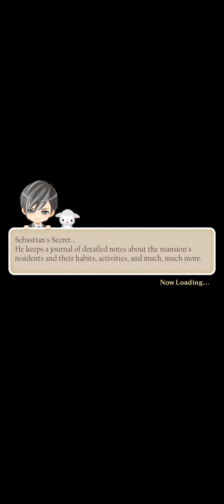Wolfgang Amadeus Mozart - Ikemen Vampire - Chapter 1 Part (4-5)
Enjoy for this game 😍

Credit : CYBIRD